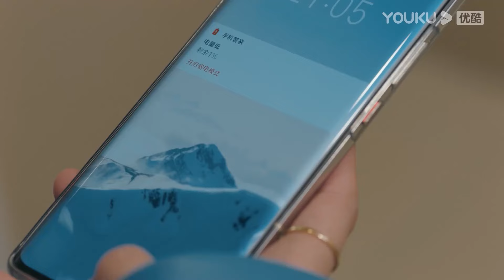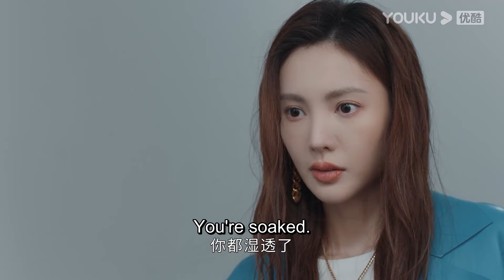❣️美女上司去年下弟弟家洗澡，穿他的衣服露出美白的大腿，弟弟看得脸红心跳！【不会恋爱的我们 Why Women Love】